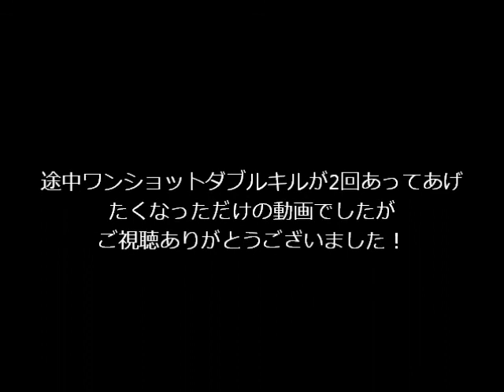MW3 MSRでキルコン 03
今回は砂でキルコン行ってきました
途中ワンショットダブルキルが２階連続で出来てうれしいからあげただけですw